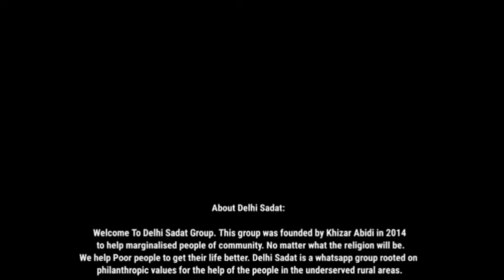Imamiya Competition | 133 | Khizr abbas ( Delhi )delhisadat